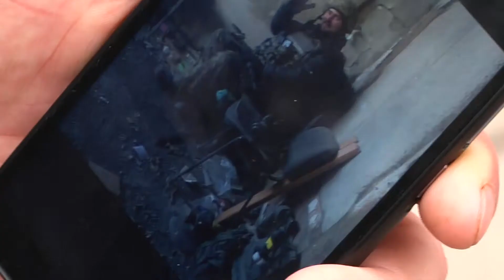Житомирянин Андрій Слобоженюк брав участь у боях за Донецький аеропорт